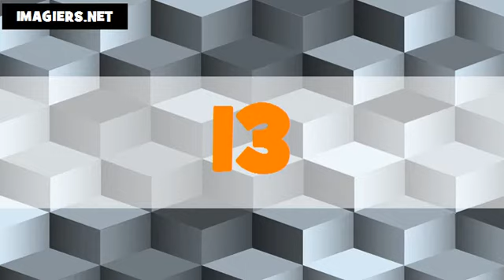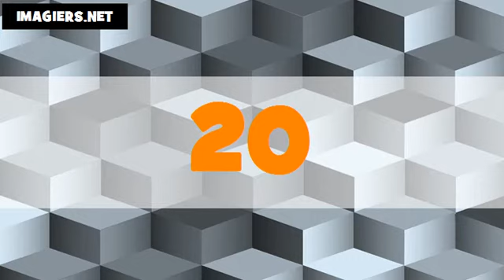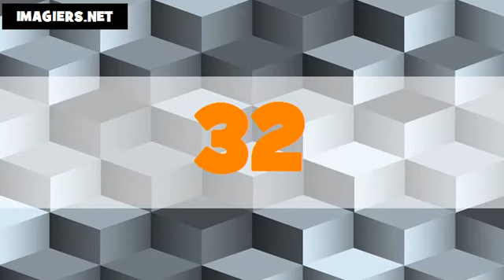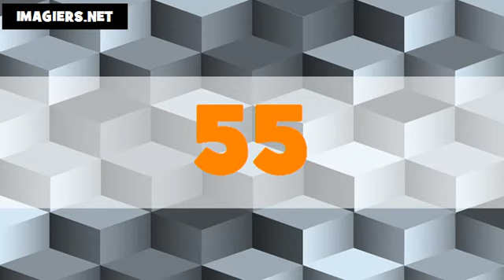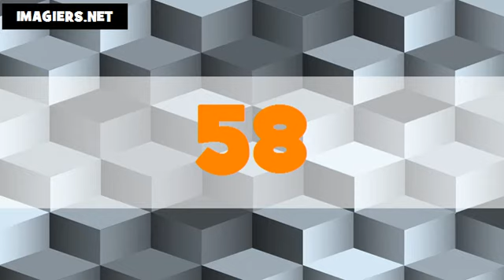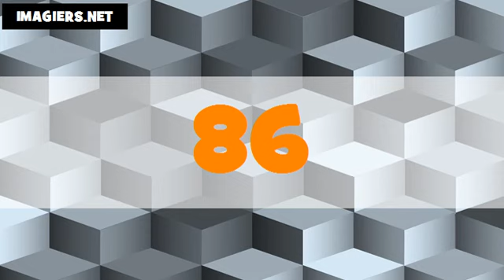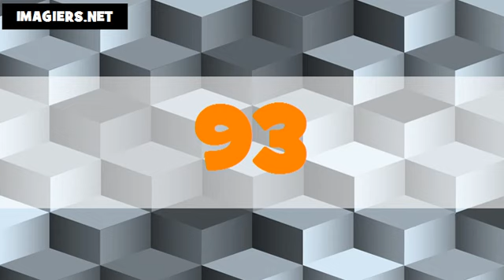Les nombres en italien # De 1 à 100